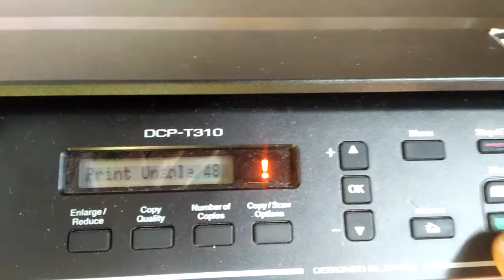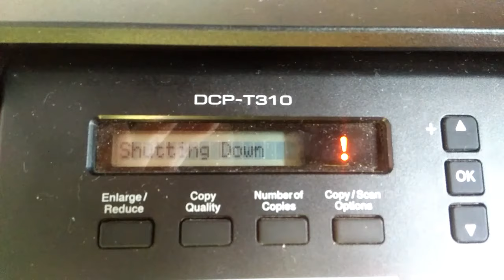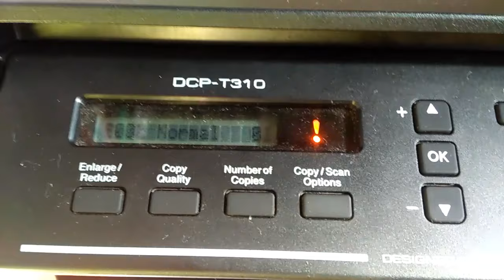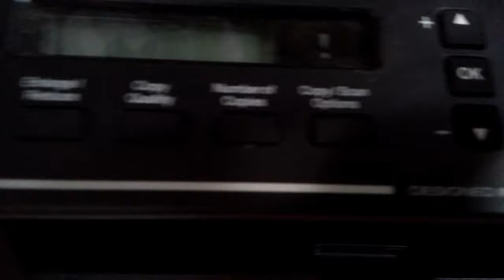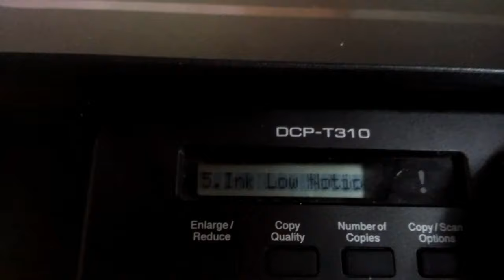BROTHER PRINT UNABLE 48 SOLUTION